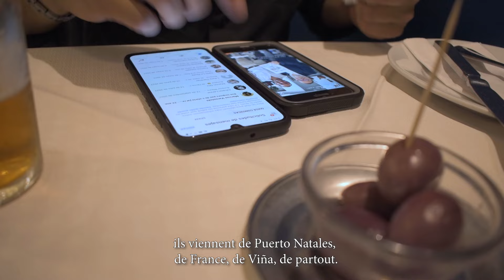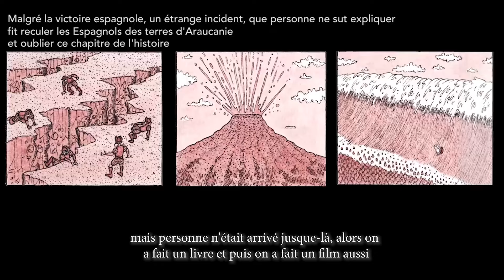LES VENDANGES D`UNE PROMESSE Teaser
LES VENDANGES D'UNE PROMESSE
"L`histoire d`un fils et son père entre la France et le Chili"
Avec l`artiste Mauro Ceballos.
Un film de Raúl de Pablo.

 L'histoire du retour de Mauro Ceballos, un artiste chilien installé en France, après la mort de son père. Ce retour est à la fois un voyage physique et émotionnel où les vignobles du Chili et son art s'entrelacent pour raconter une histoire de famille, d'héritage et de redécouverte de l'identité. À travers sa bande dessinée sur le vin chilien, le protagoniste reflète sa propre vie: un mélange entre des racines profondes et l'exploration du monde extérieur.

 Le documentaire repose sur l'introspection du protagoniste, sur la connexion entre son métier artistique et les traditions chiliennes. Au-delà d'une simple biographie, l'œuvre cherche à refléter l'impact du temps sur l'identité, comment les distances, tant géographiques que émotionnelles, peuvent être comblées par l'art et la culture.

 Le documentaire s'ouvre sur des images aériennes des vignobles chiliens, un paysage qui évoque à la fois la richesse de la terre et la nostalgie de l'exil. La voix du protagoniste introduit sa vie à Bordeaux, où il a passé des années dédié à l'art, loin de son pays natal. Un appel marque le début du voyage : l'annonce de la mort de son père.

 À partir de ce moment, nous commençons à explorer la relation entre le père et le fils, notamment autour du vin, un héritage que le protagoniste a intégré dans son art. Alors qu’il se prépare à retourner au Chili, il réfléchit aux raisons qui l’ont poussé à s’éloigner et à la douleur de perdre un être cher à distance.

 L’avion atterrit à Santiago, et avec lui, les émotions réprimées du protagoniste commencent à refaire surface. Le paysage familier l’accueille comme une vieille carte postale. Ici, les contrastes entre sa vie en France et sa terre natale deviennent évidents : les rues, les voix, les odeurs du Chili ravivent une partie de son identité qui était restée en sommeil.

 Les retrouvailles avec sa mère deviennent l’un des moments les plus émouvants. À travers des conversations intimes, nous découvrons que, bien que la distance physique les ait séparés, ils partageaient tous les deux le poids de l’héritage familial.

Le projet qui a ramené Mauro au Chili est une bande dessinée qui raconte l'histoire du vin chilien, mais selon ses propres mots, ce livre est bien plus que cela, c'est sa lettre d'amour à sa terre et à son père. À travers des vignettes, il illustre l'évolution du vin au Chili, des cépages apportés par les conquistadors jusqu'au prestige international actuel.

Ici, le documentaire mélange des images de ses illustrations avec des interviews accordées à divers médias chiliens. Le protagoniste visite certains endroits de Santiago et des villes du sud du Chili, et revit des moments de son enfance tout en réfléchissant à la façon dont le vin devient une métaphore de la vie : le temps, la patience et la transformation.

 Au cours de son parcours, il visite son ancienne école et les recoins où il a commencé à dessiner les premières lignes de sa carrière.

En se promenant dans des lieux emblématiques de la capitale, il se remémore les motivations qui l'ont poussé à émigrer en quête de nouvelles expériences artistiques qu'il n'avait pas trouvées dans son pays natal.

L'acte d'enterrer son père est symboliquement et émotionnellement puissant : il ne fait pas seulement ses adieux à un être cher, mais il enterre aussi les versions antérieures de lui-même, celles qui ont quitté le Chili en quête d'un destin différent.

 La culmination du documentaire arrive avec le lancement de sa bande dessinée au Chili. Lors d'une cérémonie intime mais significative, l'artiste parle du processus derrière le livre, de la manière dont chaque vignette est un mélange d'histoire personnelle et nationale. L'acceptation du public chilien et de la presse le réconcilie avec une partie de son identité qu'il avait mise de côté.

 Les dernières paroles de l'artiste sont une réflexion sur la circularité de la vie : "Tout comme le vin vieillit en fûts, j'ai également mûri loin de chez moi. Mais au final, nous revenons toujours à nos racines, là où tout commence."

 "Les Vendanges d'une Promesse" est une exploration poétique du retour, de la mémoire et de l'héritage. Le documentaire révèle que la véritable histoire ne se trouve pas seulement dans les pages d'une bande dessinée ni dans les vignobles qui s'étendent à l'horizon, mais dans l'évolution du protagoniste en tant qu'individu, fils et artiste, qui trouve dans ses racines chiliennes la force de continuer à créer.